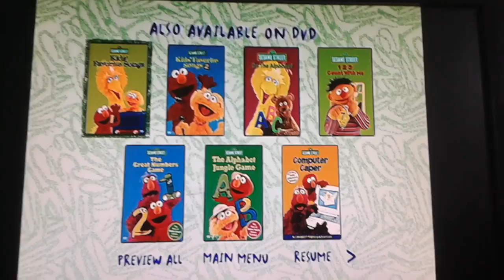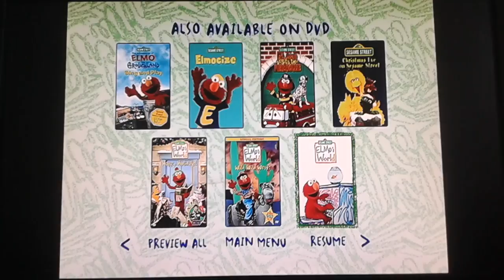Elmo's World Head To Toe With Elmo Menu Walkthrough